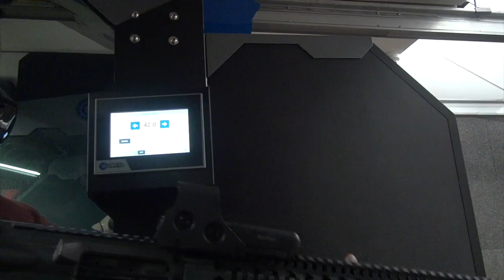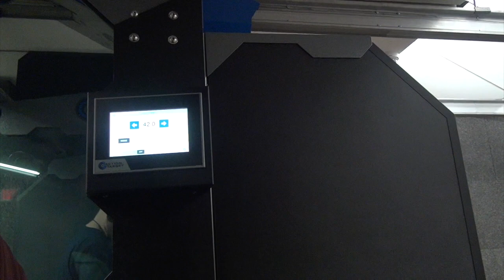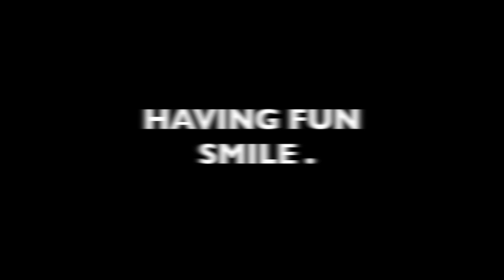AMERICAN SHOOTERS indoor gun range CLARKSVILLE IN.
This video is about Dave at American shooters CLARKSVILLE INDIANA . indoor gun range shooting my DDM4 with ECHO trigger HYBRID silencer .